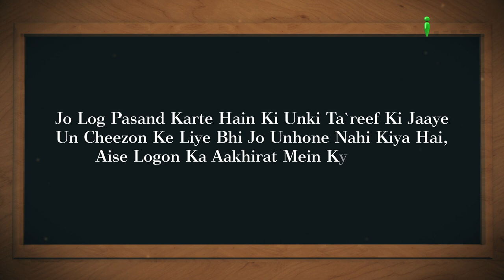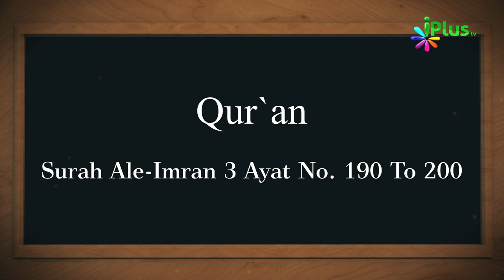Islamic Quiz - Aaj Ka Sawal 212 - iPlus TV - Islami Sawal Jawab - Deeni Sawal Jawab